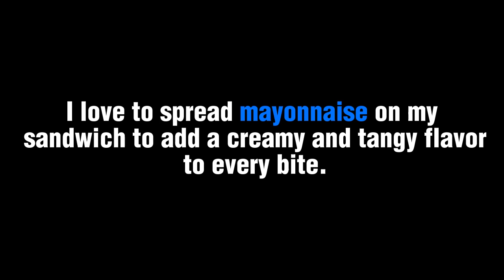How To Pronounce Mayonnaise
In this video, YOU will learn how to pronounce & use OR How to say & use 'mayonnaise' in a sentence.